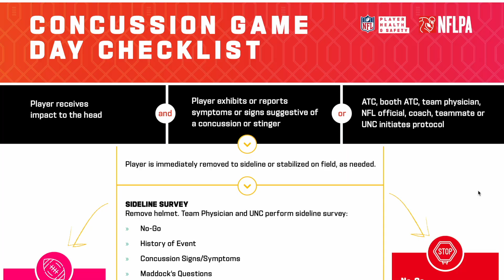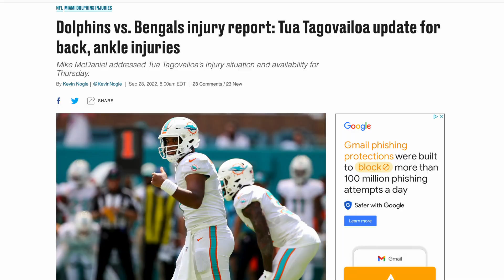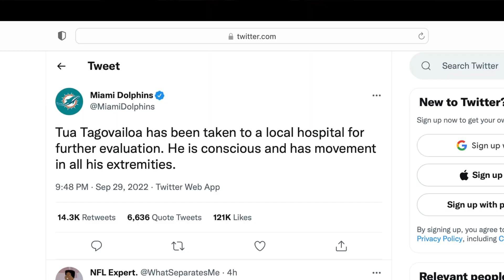AN ANALYSIS OF TUA TAGOVAILOA'S HEAD INJURY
In today's video, I analyze and go in depth about Tua Tagovailoa's injury, more specifically his head injury and concussion.  I talk about Tua's initial injury against the Bills and how it could have possibly affected his injury and concussion against the Bengals. I am not diagnosing, giving medical advice, or making any statement on behalf of anybody.